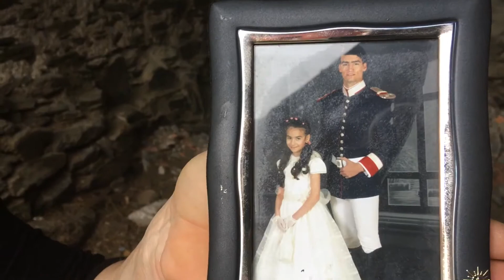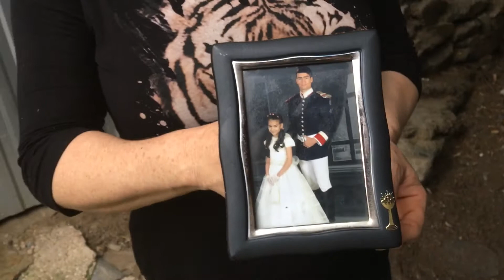En Galicia con la madre de un joven cubano quien fue parte de la guardia en la casa Real de España